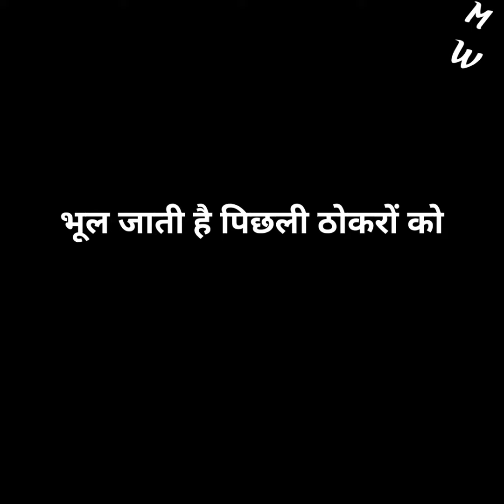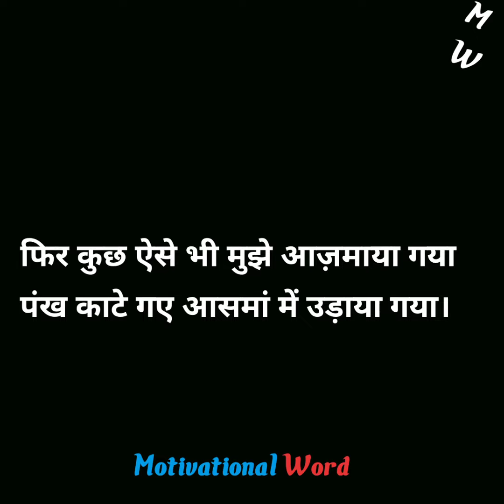Gulzar Shayari|| Gulzar Poetry|| Gulzar sahab ki shayari|| Gunzar Shayari in hindi.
Best Shayari Collection of gulzar sahab

Your query-
Shayari
Hindi Shayari
Best of gulzar shayari in hindi
Best shayari og gulzar in hindi
Sad status
whatsapp status
shayari gulzar sahab
status video
Love shayari
shayari of gulzar

Music Credit-